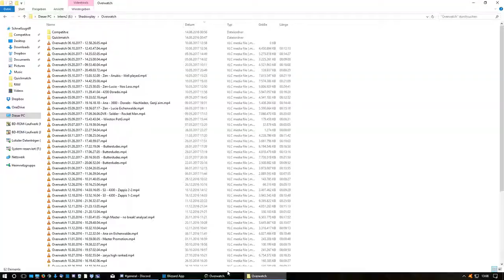OWUL - Season 2 - Div 1 - Butter Dudes vs. Nudnik - Nepal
Overwatch Contenders - Season 0 - Day 1
First game this season against Nudnik on Nepal